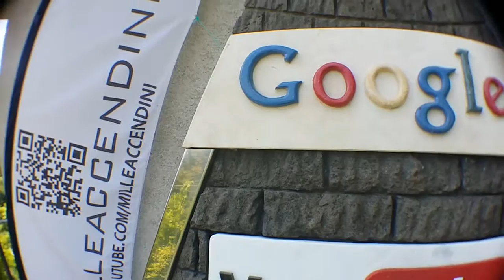3in1 Fish Eye + Wide Angle Micro Lens Camera Kit for iPhone android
note 4 su amazon